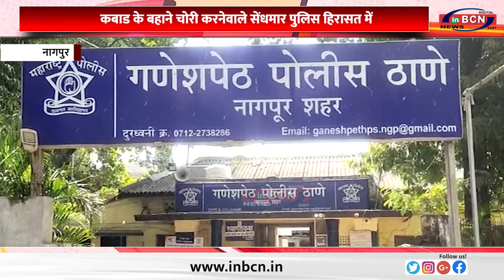कबाड के बहाने चोरी करनेवाले सेंधमार पुलिस हिरासत में ... INBCN NEWS